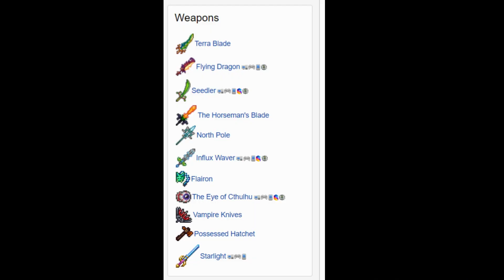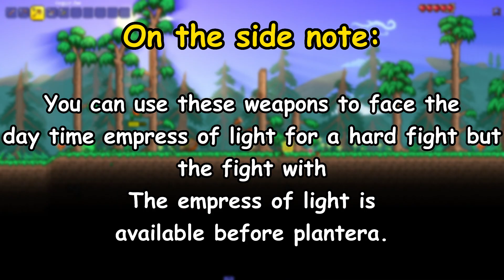Why most endgame weapons are USELESS in Terraria...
You can always just play the game again differently with secret seeds or just a new normal game with different class to Feel like the end game items were worth it. I just wanted to say
i want more terraria that's about it.